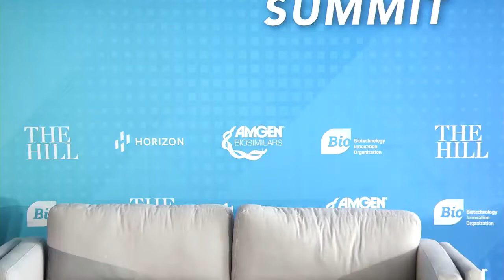Future of Healthcare // The Innovation Ecosystem / BIO Sponsor Remarks